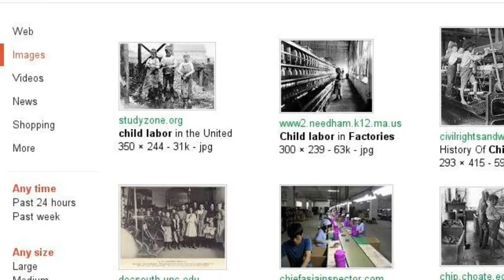Above Child Labor